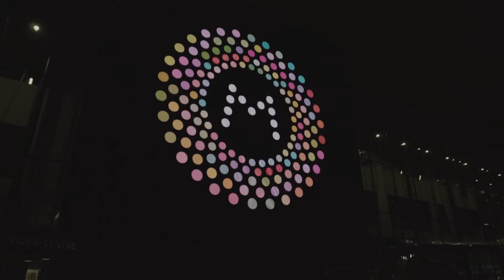Kaikki naiset älkööt tehkö käsitöitä. Minna Canthin kirjeet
Esittäjä Philomela Choir
Tekstit Minna Canth
Säveltäjä Anna-Mari Kähärä
Koreografia Sonya Lindfors
Kuoronjohtaja Marjukka Riihimäki
Philomela Taika 35 juhlakonsertti 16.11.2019, Helsingin Musiikkitalo